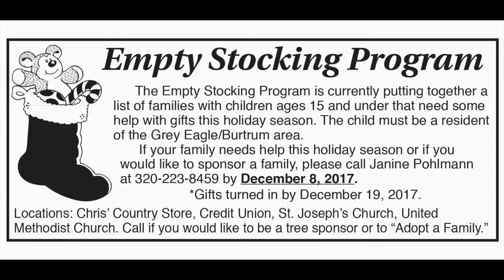Lakes freezing over Empty Stocking Program Upsala Christmas Play Melrose Clean Up | Hometown News TV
Lakes Freezing Over Empty Stocking Program Upsala Christmas Play Melrose Clean Up Upcoming Events Local Death Notices Birth Announcements | Hometown News TV